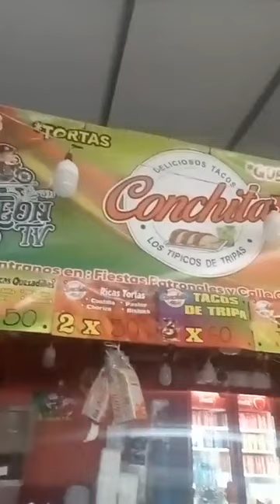2:30 a.m. y apenas salimos del trabajo en la feria... tacos de tripa conchita 😋😋